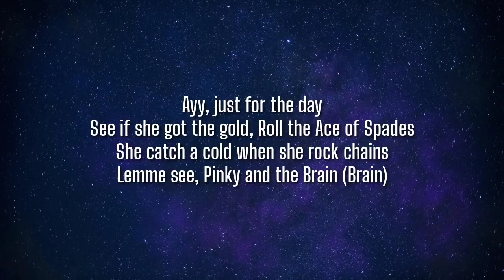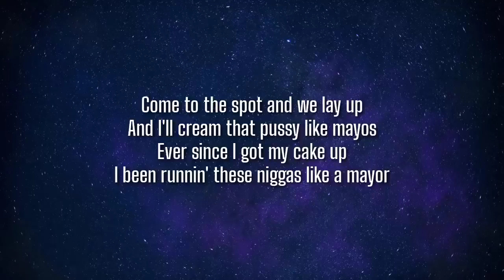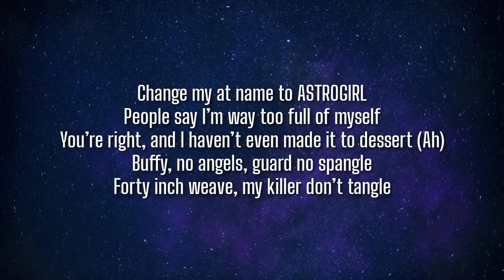Megan Thee Stallion - Don't Stop (Lyrics) feat. Young Thug